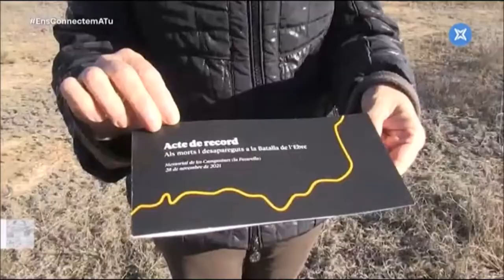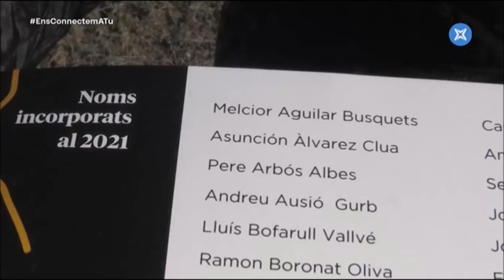Justicia afegueix trenta-nou noves víctimes al Memorial de les Camposines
Asunción Álvarez Clua és la primera dona inscrita al Memorial.

En aquest reportatge de La Xarxa la seva néta explica la seva història.